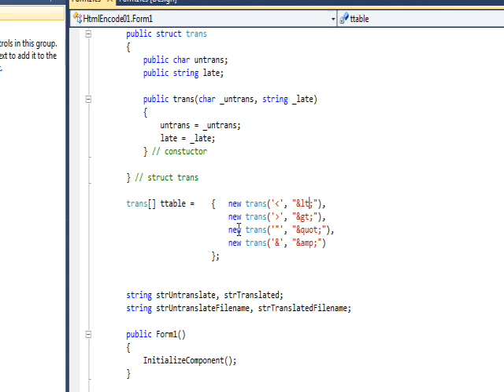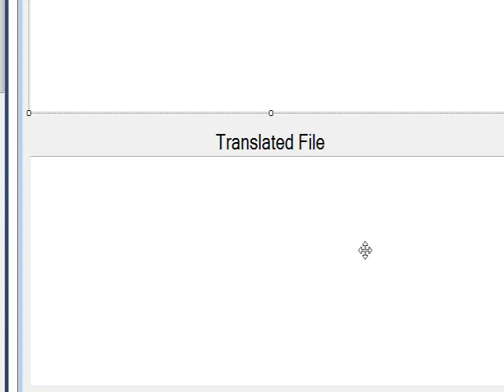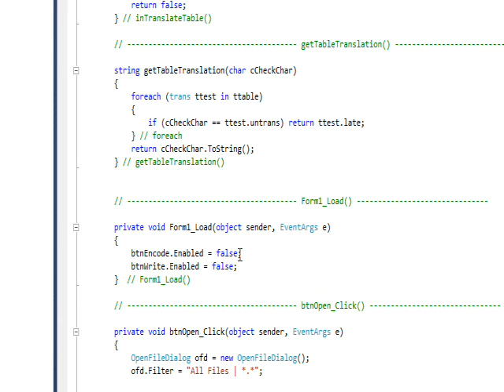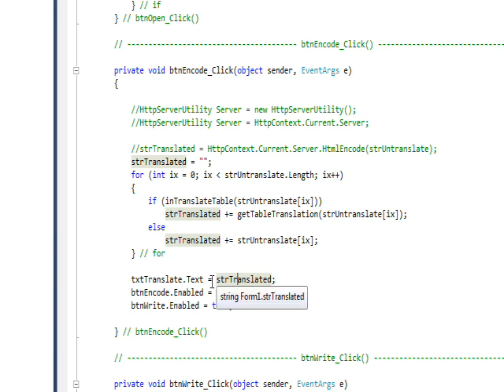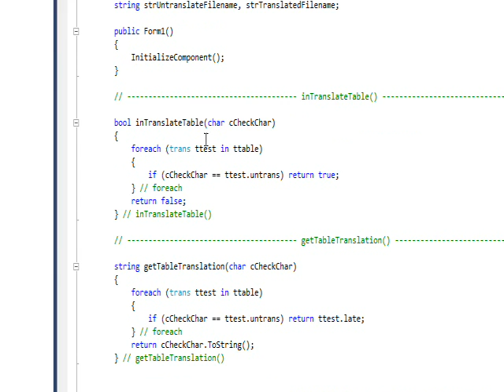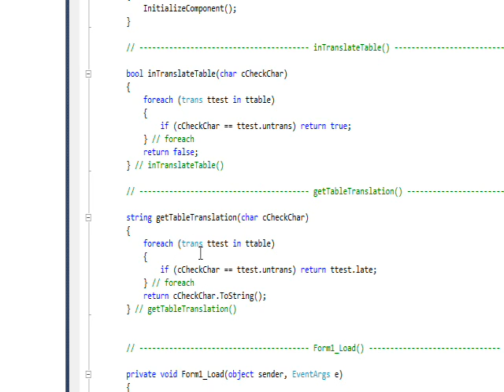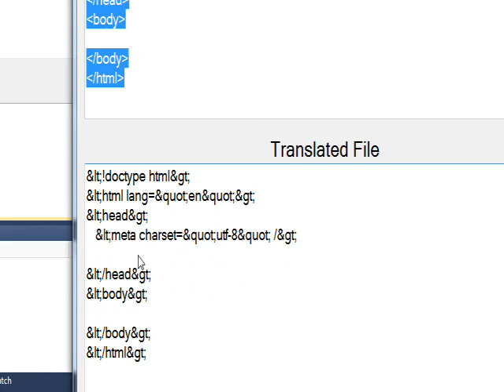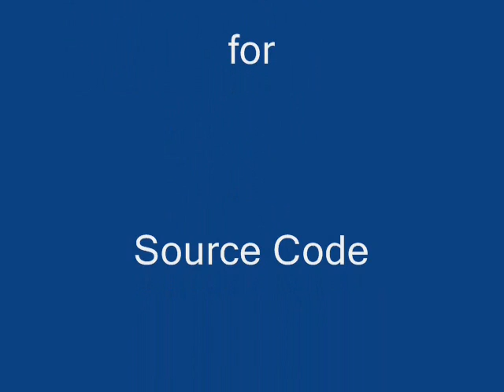C# Edge 19 - C# HTML Encode Translator (GUI)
has all my video tutorials with source code in an organized cyber-library. In this tutorial we write a C# Windows Application to translate HTML special charaters into web displayable characters via an automated programs that translates them into HTML entities.